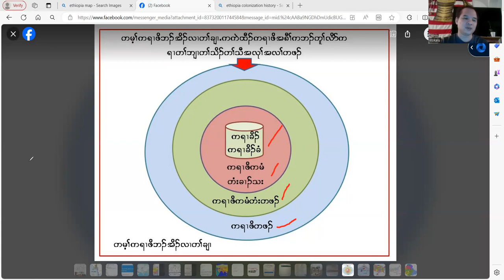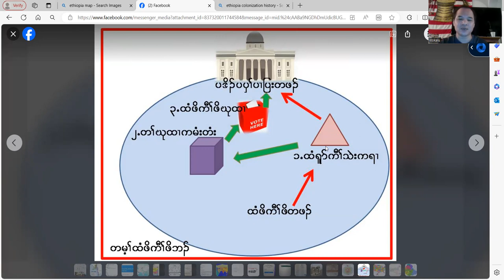တဲဘၣ်ဃးပဒိၣ်ဒီးတၢ်ကရၢကရိတၢ်လီၤဆီတစဲး March 15, 2024.